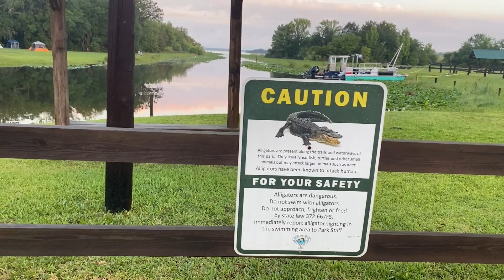Cinematic Series: Rodman Reservoir Camp & Catch - Episode 3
Episode #3 of the Cinematic series - more visuals/music, less or almost no talking lol. Sit back and enjoy the track along with the footage!

🎵 Track Info:
Title: Don't Go by Nomyn

→ Support Nomyn